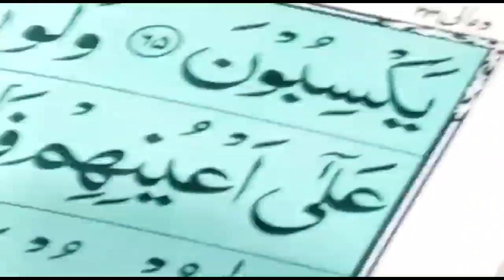Alhamdulillah Umarh Kar Rahi Hn Or Sari Zayarat Ap Khud Dakhain🕋